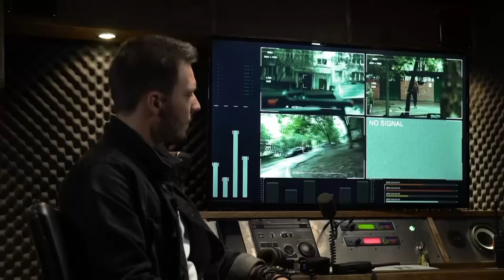Опасные связи | Сезон 3 | Выпуск 11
«ЧЕ!» – ОСТРОразвлекательный телеканал в формате «Приключения».